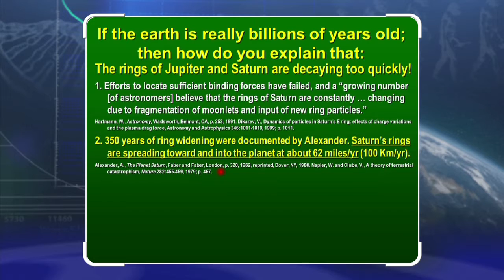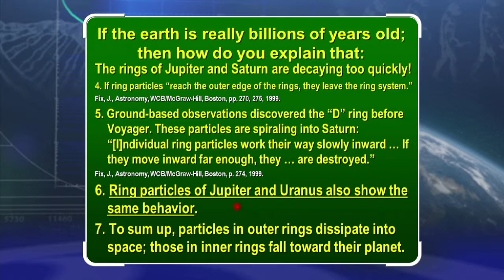The Rings of Saturn Are Decaying Fast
The rings of Jupiter and Saturn are decaying too quickly.
1. Efforts to locate sufficient binding forces have failed, and a “growing number [of astronomers] believe that the rings of Saturn are constantly … changing due to fragmentation of moonlets and input of new ring particles.” (Hartmann, W., Astronomy, Wadsworth, Belmont, CA, p.253, 1991. Dikarev, V., Dynamics of particles in Saturn’s E ring: effects of charge variations and the plasma drag force, Astronomy and Astrophysics 346:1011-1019, 1999, p. 1011.)
2. 350 years of ring widening were documented by Alexander. Saturn’s rings are spreading toward and into the planet at about 62 miles/year (100 km/year). (Alexander, A., The planet Saturn, Faber and Faber, London, p.320, 1962, reprinted, Dover, NY, 1980. Napier, W. and Clube, V., A theory of terrestrial catastrophism, Nature 282:455-459, 1979; p.457.)
3. Saturn’s prominent “C” Ring was not visible until 1848. “William Herschel … (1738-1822), makes no mention of the [C ring] … it is inferred that it was not then a conspicuous object … we must conclude that this ring is rapidly growing, and that the rings of Saturn are probably comparatively recent introductions to the solar system.” (Dupois, N. The Elements of Astronomy, Uglow and Co., pp. 166-167, 1910. Dobbins, T. and Sheehan, W., Saturn’s enigmatic crepe ring, Sky and Telescope 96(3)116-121, 1998, p.118.)
4. If ring particles “reach the outer edge of the rings, they leave the ring system.” (Fix, J., Astronomy, WCB/McGraw-Hill, Boston, pp.270,275,1999.)
5. Ground-based observations discovered the “D” ring before Voyager. These particles are spiraling into Saturn: “[I]ndividual ring particles work their way slowly inward … If they move inward far enough, they … are destroyed.” (Fix, J., Astronomy, WCB/McGraw-Hill, Boston, pp.274,1999.)
6. Ring particles of Jupiter and Uranus also show the same behavior.
7. To sum up, particles in outer rings dissipate into space; those in inner rings fall toward their planet.